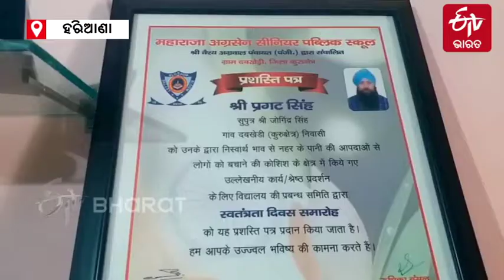ଅଜଣା ମୃତଦେହ ଉଦ୍ଧାର କରି ଦେବଦୂତ୍ତ ସାଜିଲେ ପରଗଟ ସିଂହ | ETV Bharat Odisha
ମାନବ ସେବା ହିଁ ମାଧବ ସେବା। ପରଗଟ ସିଂହଙ୍କୁ ଦେଖିଲେ ଏଭଲି ଉକ୍ତି ଠିକ ବୋଲି ମନେ ହୁଏ। ସେବା ମନୋଭାବ ନେଇ ସେ ବର୍ତ୍ତମାନ ସୁଦ୍ଧା ନଦୀରୁ 11 ହଜାରରୁ ଅଧିକ ମୃତଦେହ ଉଦ୍ଧାର କରି ସାରିଛନ୍ତି। ଯେଉଁ ମୃତଦେହକୁ ଦେଖିବା ସମ୍ଭବ ନୁହେଁ ସେଭଳ ମୃତଦେହକୁ ସେ ଉଦ୍ଧାର କରି ସେମାନଙ୍କ ପରିବାରକୁ ପଠାଇଥାନ୍ତି। ଏଥିପାଇଁ ସେ ପାଲଟି ଯାଇଛନ୍ତି ଦେବଦୂତ୍ତ ପରଗଟ ସିଂହ ଗୋଟାଖୋର। ଅଧିକ ପଢ଼ନ୍ତୁ...